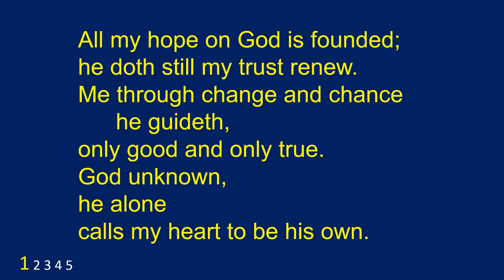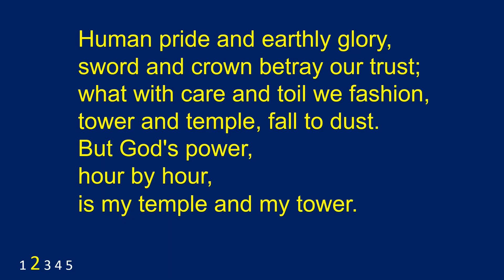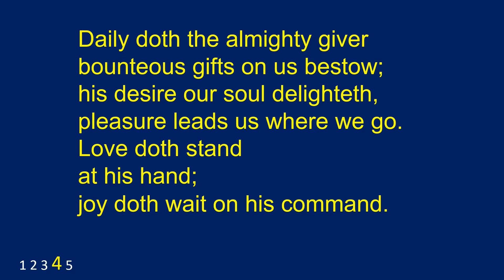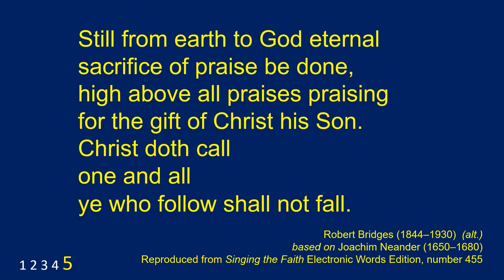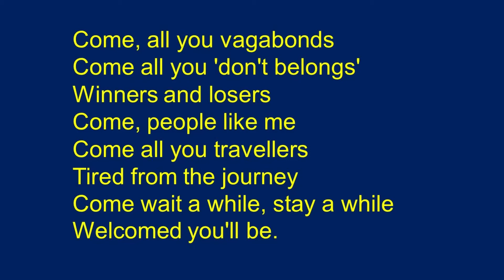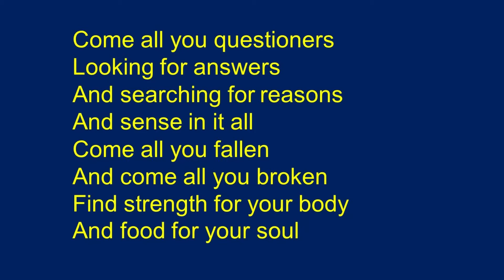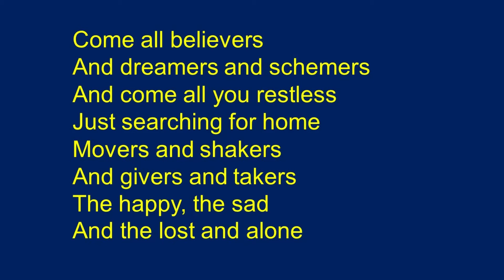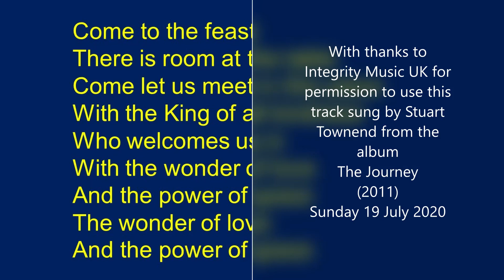Morning worship for Sunday 19 July 2020 led by Rev Dr Neil Johnson and Rev Cristina Cipriani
Morning worship for Sunday 19 July 2020 from The Church at Carrs Lane led by Rev Dr Neil Johnson and Rev Cristina Cipriani